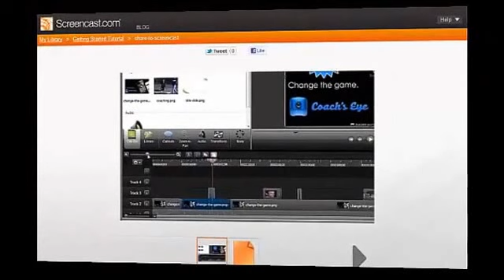مجموعة ازنزارن Izanzarn Ghasad Izri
Ghasad Izri
ازنزارو
ارشاش
اوداطن
الداودية
شاكيرا
عبد العزيز الستاتي 2015 - منوعات شعبية - Abdelaaziz Stati 2015
zina daoudia atini saki
zina daoudia 3tini saki
hatim ammour mchiti fiha
hek lili nifi
Raghib Amine
قنوات
Bein Sport
بي إن سبورت
Dog
Cat
Cats
Tiger
Lion
Monkey
Zoo
Car
Cars
Girls
Girl
Artist
Representative

kisat nass
th3pro
lcouple
l'couple 2
dounia boutazout
rachid show
master chef
hassan el fad
momo
دركي يسب الله
skizofren
moul kaskita
flan fertelan
google adsense
adsense
blogger
foukaha
comedia
fokaha
film zero complet
baha
benkiran
dahk
dehk
algerie
la fouine
exclusive
soprano
badr hari
Artist
Youtube Partner
Ibtissam Tiskat
Btissem Tiskat
Star Academy Arabia 10
Crazy
Madness
Hidden Camera
Entertainment
Football
Basketball
Viva
Prostitution
Funny
Clips
Cooking
Offers
Show
Reduction
Lottery
President
Typhoon
Earthquake
Killing
Crime
TV
IPhone
Samsung
Sex
Exciting
Sexy
Series
Movies
Film
Baby
Child
Justin Bieber
Michael Jackson
Ventricular
Beach
Harassment
Photos
Programs
Report
Disaster
Disasters
Documentary
royal baby
catching fire
chakib 3osfour
baby i
versace migos drake
music
funny
best song ever
movies
drake
lil wayne
blurred lines
full movie
music
minecraft
one direction
avicii
movies
blurred lines
mel smith
royal baby
catching fire
best song ever
alan partridge
one direction
selena gomez
تسلية
صور محمد عساف
عبده موته
محمد عساف
العاب تلبيس البنات
لعاب ذكاء
اغانى رمضان
عادل امام
توم جيري
مسلسلات رمضان 2014
رشيد شو
سعد المجرد
كيليميني
rachid show
اغنية
كاس العالم
اعلام دول العالم
نتائج التحصيلي
دول اوروبا
صور رمضان
اخر الاخبار
رمضان
movies
فيلم
اغاني
رقص
افلام
فلم
محمد عساف
حسن شحاتة الشيعى
مرسي
تكي
كاظم الساهر
على الطاير
تويتر
فيس بوك
تميم بن حمد
ديوان المظالم
حسن شحاته
جامعة القصيم
اسعار الذهب
اخبار مصر
صور رمضان
اليوم السابع
جامعة الدمام
جامعة تبوك
اغاني 2014
اغاني 2013
حبيبي برشلوني
ايوب
باسم يوسف
تكي
ماين كرافت
الكويت
الامارات
السعودية
مصر
قطر
البحرين
شيعه
سنه
العربية
الجزيرة
النصر
برنامج
مقلب
خفية
مسلسلات
افلام
مسلسل
اغاني
موسيقى
صالة
الاتجاة المعاكس
بنت مغربية
بنت مصرية
فيلم وثائقي
فيلم وثائقى
كوميدي
سوري
عادل امام
يسرى
كاميرا خفية
رامز
جلال هاني
سلامة هاني
رمزي محمد
هنيدي كورة
رياضة
المبدع العربي
اخبار
الجزيرة
انفجار
تفجير
العراق
اغتيال
قتل
تدمير
بانياس
دمشق
سقوط
الاسد
قتل
بشار
الاسد
وفاة الملك عبدالله بتال القوس محمد
الدوسري
تقنيات
ابتكار
وثائقي
حلى
حلويات
كيك طرطى
كاكاو
قهوه
الجمعة
عبدالله
المديفر
مرتضى
منصور
روني
بلاستيشن 4
جلكسي 5 6
اخبار
اوباما
الصين
حريق
سيول
رشيد شو
لسعد المجرد
medi1tv
cheb akil
dounia batma
salma rachid
accident
inna
الحلقة
maroc
comedia
قصة الناس
countdown
rap maroc
hackers

outajajt
Cheb Bilal
Said Senhaji
Daoudi 2015
Reda Taliani
cheb adjel
cheb bilal sghir
cheb azzedine
cha3bi 2015
rai 2015
said outajajt
damsiri
139tl in dollars
outajajt 2014
said outajajt 2011
fatima tabaamrant
amrrakchi 2012
outajajt 2012
outajajt 2013
outajajt 2011
said
outajjajt
amrrakchi 2011
sa3id outajajt 2013
l3zawi
itran imjad
said otajajt 2011
imghrane
im3ranlahbab
outajajt lportable
lhoussi outajajt
mzouda prouduction
touggane
sa3id outajajt
said otajajt
foto de agadir
rachud asmoun
ait el hawa
brahim asli
tamazirt
inerzaf
agdal
achkayn
said outjajt
said outajajet
إنهاء الدردشة